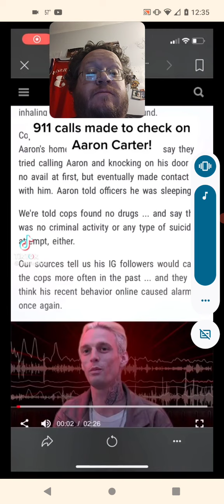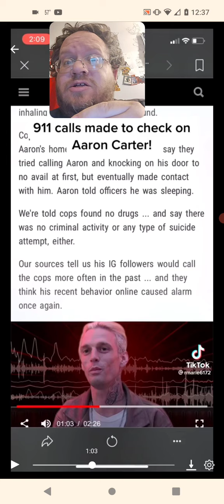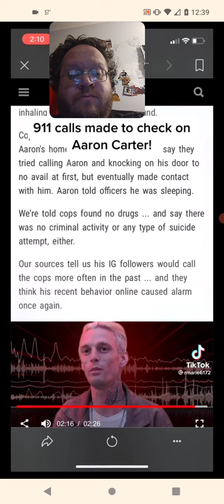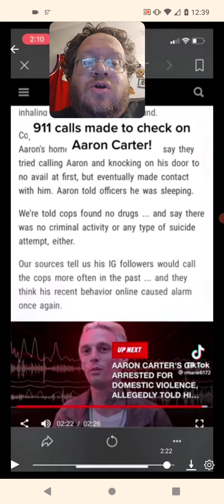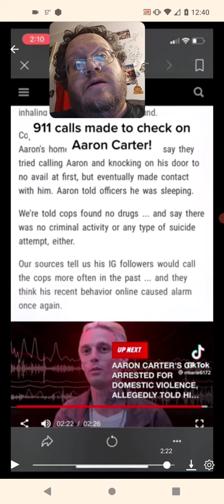911 Call For Aaron Carter (This Makes Me Mad)